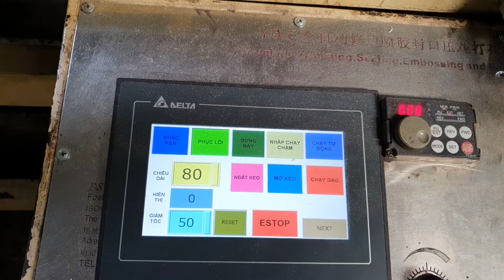MÁY CUỘN GIẤY VỆ SINH, MÁY SẢN XUẤT GIẤY VỆ SINH 3 LỚP, MÁY SẢN XUẤT GIẤY VỆ SINH CAO CẤP 8